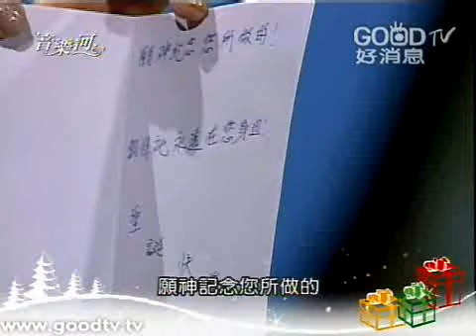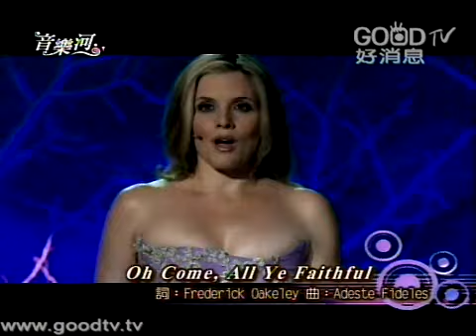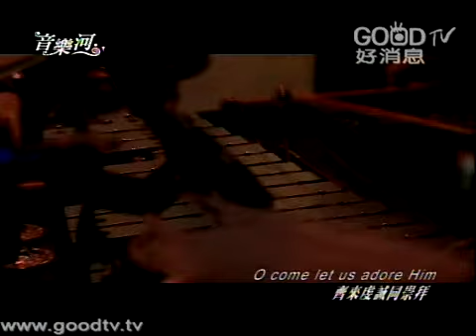音樂河(85)~你是否感到群山震動／在你身邊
曲目：
●你是否感到群山震動／王京君
●榮耀歸於真神／鳴石音樂
●在你身邊／璽恩
●Oh Come, All Ye Faithful／天使女伶 Celtic Woman